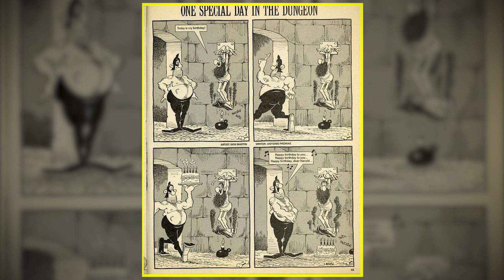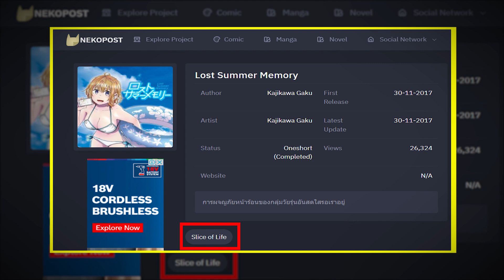คดีหลอนในช่วงฤดูร้อน ที่มีเนื้อหาชวนหักมุม | Lost Summer Memory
Lost Summer Memory มังงะ one shot ที่นำเสนอมุมมืดของมนุษย์ และมีเรื่องราวชวนหักมุม

00:00 เกริ่น
02:21 ตัวละคร
03:21 เนื้อเรื่อง
13:33 พูดคุยพร้อมวิเคราะห์
15:45 ท้ายคลิป

XEYKEZ
เป็นช่องน้องใหม่ที่หลงไหลใน การ์ตูน มังงะ อนิเมะ หนัง เกมส์ แหละนิยายต่างๆ  จึงอยากนำเอาสิ่งที่ตัวเองสนใจมาแบ่งปันให้เพื่อนๆฟัง

ช่อง XEYKEZ ได้รับแรงบรรดาลใจจากช่องเหล่านี้
-The codex
- Fan faction studio
- กุ๊ก กิ๊ก กลืน เกม
-แหละ Facebook เพจ ดูการ์ตูนอย่างแมวๆ